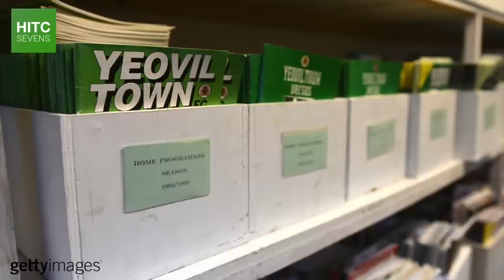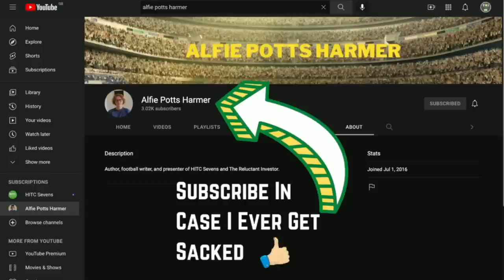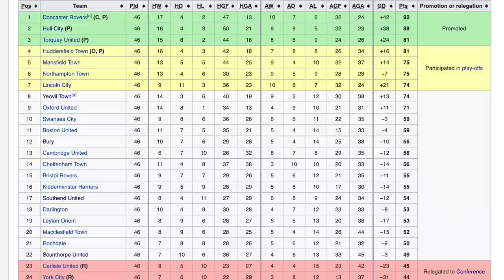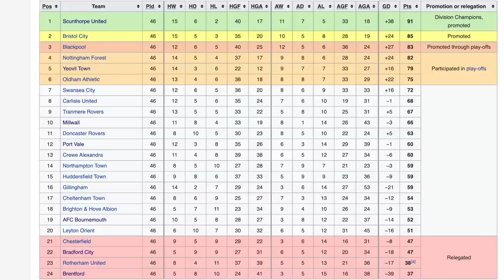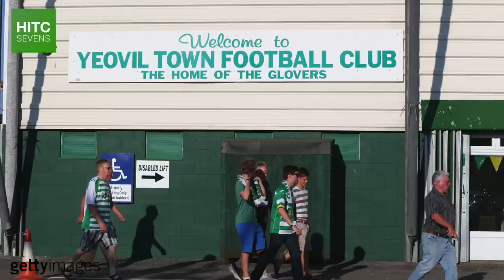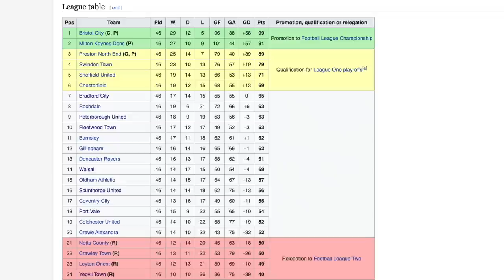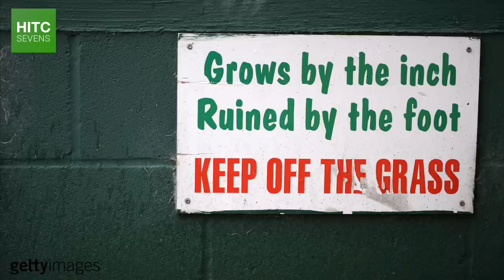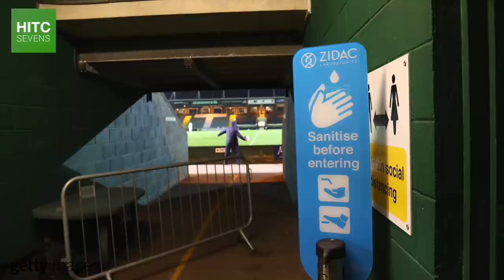The Remarkable Rise & Fall of Yeovil Town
In May 2013, despite having the smallest budget in League One, Yeovil Town won promotion to the Championship by beating Brentford at Wembley Stadium in the play-off final.

Just two-and-a-half years later, the biggest overachievers in English football found themselves at the foot of the League Two table, and in 2019, they were relegated from the EFL / National League.

In this documentary, HITC Sevens takes a look at Yeovil's remarkable rise against all the odds, their extremely rapid demise, and what fortune now holds for them in the National League.